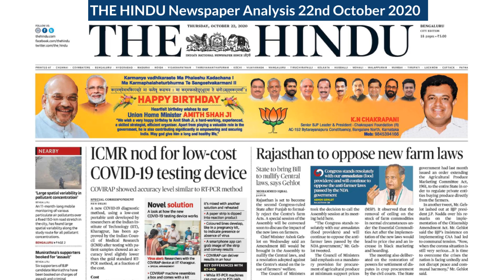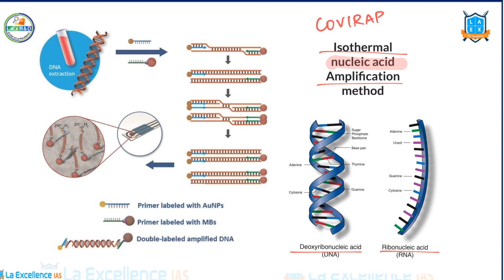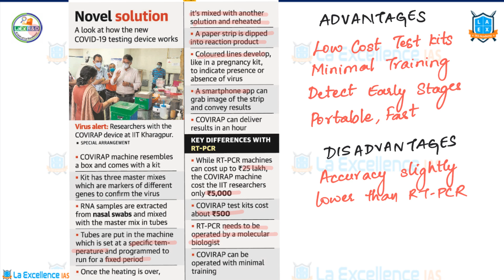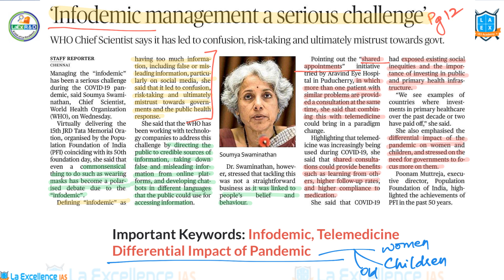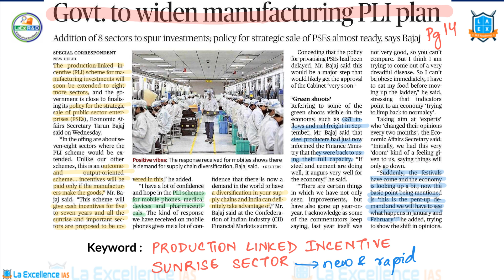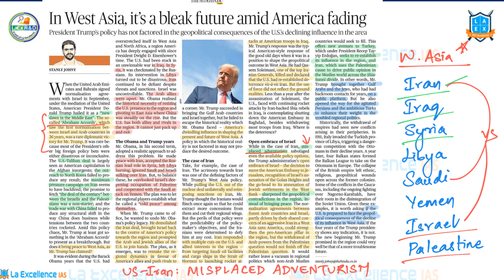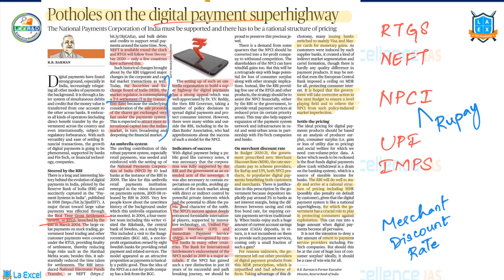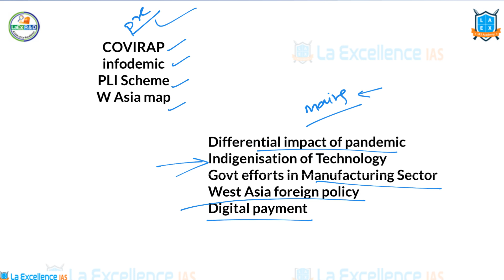22nd October 2020 The Hindu news analysis in Kannada by Namma LaEx Bengaluru